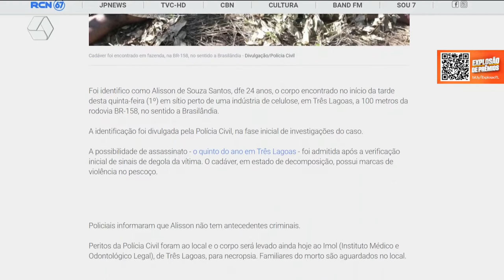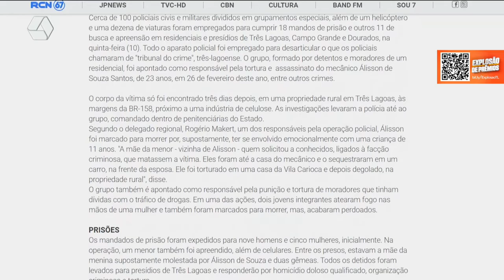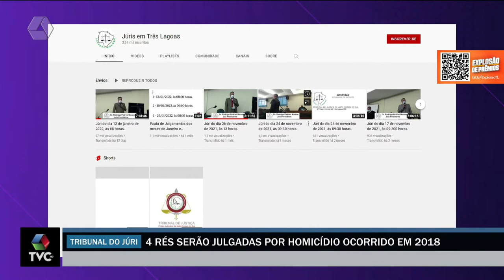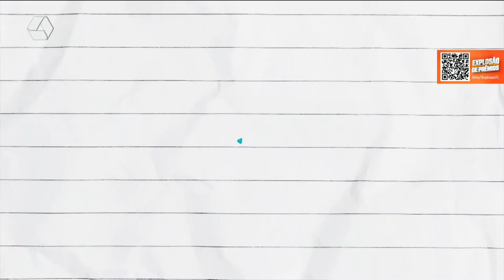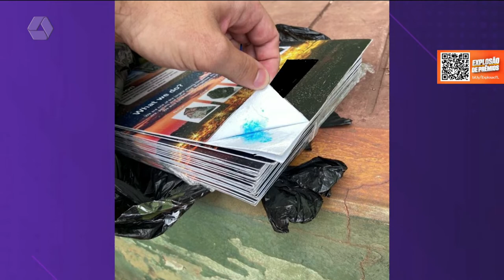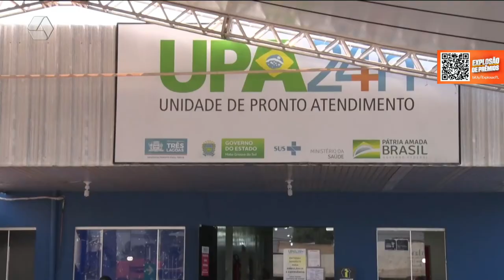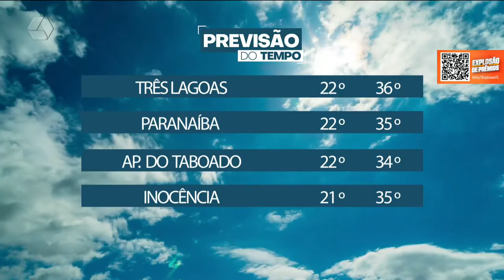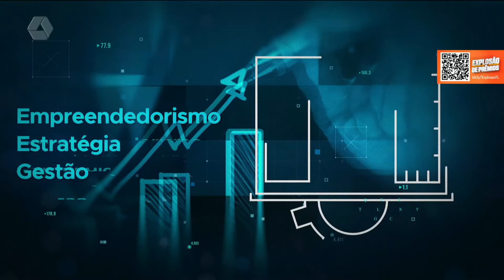TVC Agora 25/01/2022